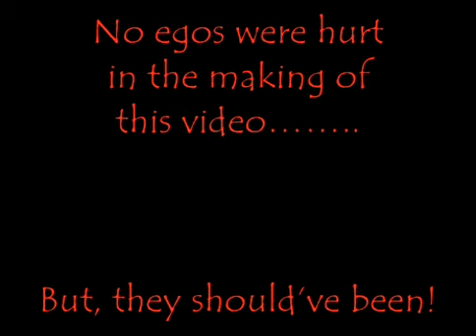KTV Madness: October 11, 2008